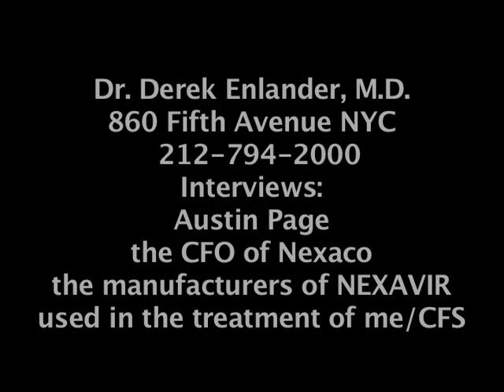Dr Enlander talks to Austin Page CFO of Nexavir an immune system adjuvant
Nexavir is the next generation KUTAPRESSIN, which is used for treatment of ME/CFS. New developments in N  exavir products are duscussed